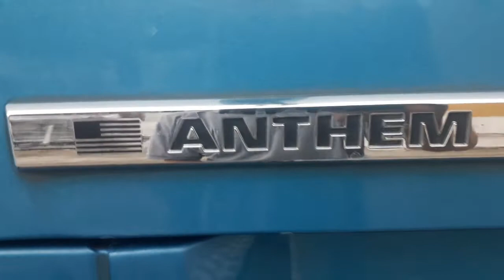Mackasa en Ecuador